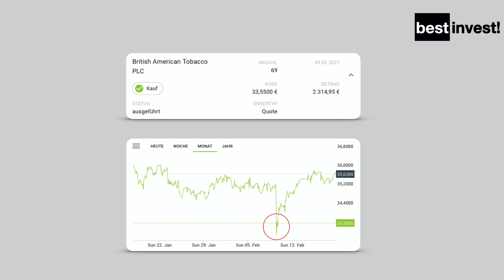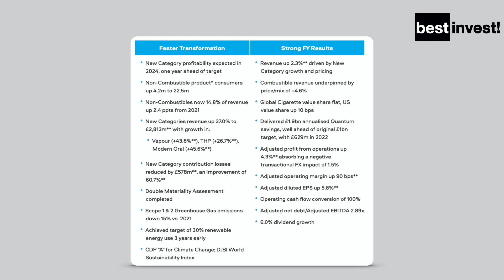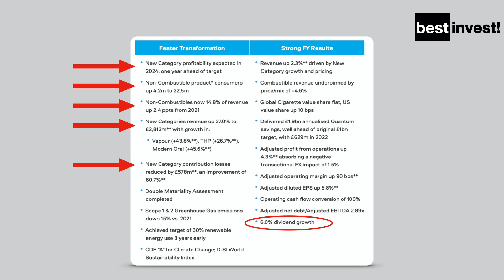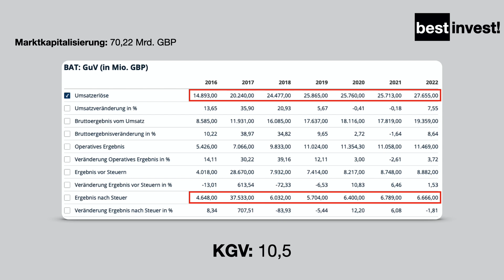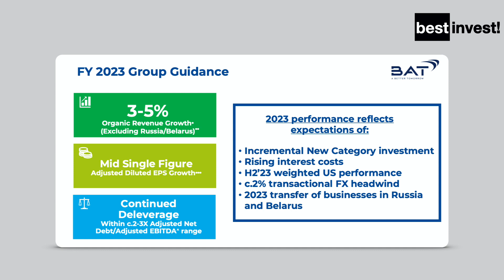Diese Aktie habe ich gekauft! - BAT Aktie mit besserer Zukunft als erwartet?! 7% Dividende!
Buch-Empfehlungen:
📚Die 10 Irrtümer der Antikapitalisten
📚Rich dad Poor dad
📚Tony Robbins - Das Robbins Power Prinzip: Befreie die innere Kraft
📚Für Einsteiger

Mein Mikrofon:

Wenn Du über diesen Link kaufst, erhalte ich dafür eine kleine Gebühr. Für Dich entstehen dadurch keinerlei Kosten. Somit unterstützt Du mich beim Aufbau dieses Kanals. Ich empfehle lediglich Produkte, welche ich selbst nutze/getestet habe und von denen ich selbst überzeugt bin.

Es handelt sich bei diesem Video, sowie bei sämtlichen Inhalten dieses Kanals ausdrücklich NICHT um eine Anlageberatung oder Empfehlung. Ich gebe lediglich meine persönliche Meinung und Sichtweise zu bestimmten Aktien wieder. Sämtliche Inhalte wurden nach bestem Wissen und Gewissen recherchiert und wiedergegeben.